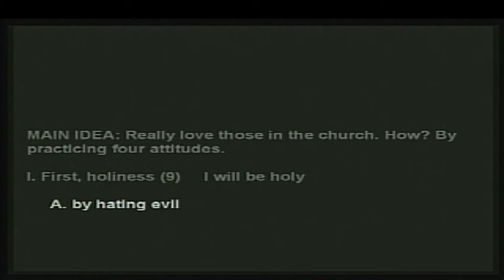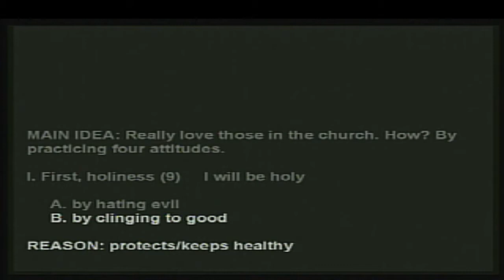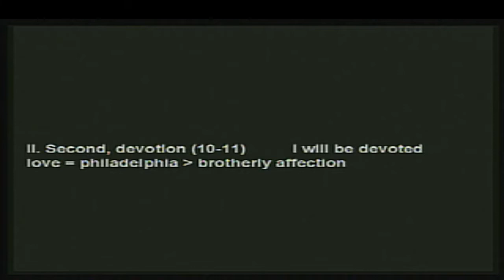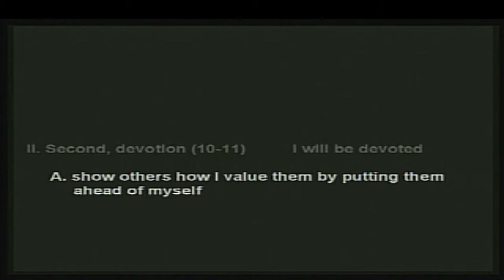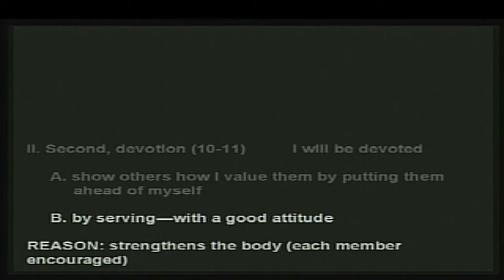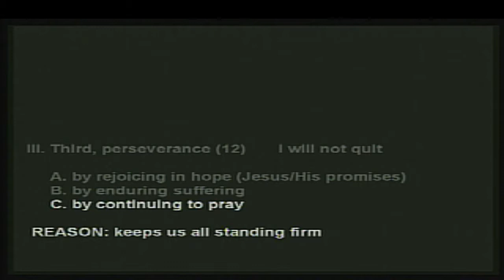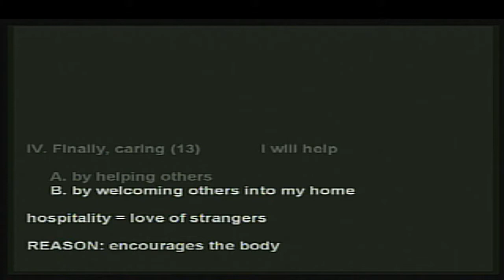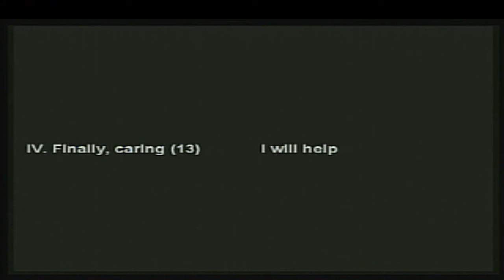10/22/2017 -Belonging, Part 2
Teaching from Romans 12:9-13